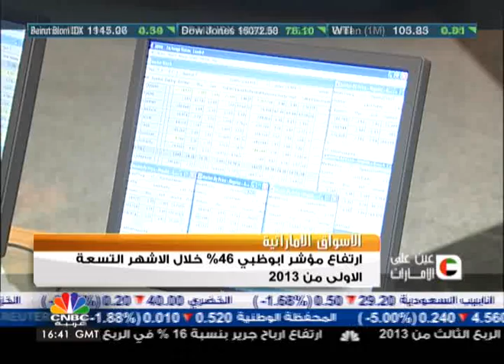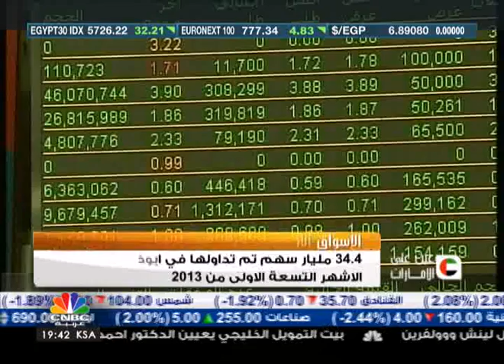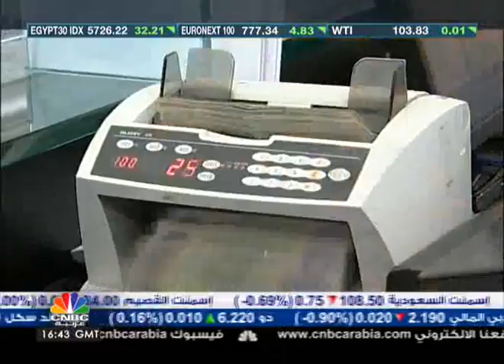المركزي الاماراتي ينهي تسجيل البنوك في برنامج "الامارات للخصم المباشر"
أنهى البنك المركزي الاماراتي تسجيل البنوك والشركات المالية ضمن نظام "الخصم المباشر" واستعدادها لدخول المرحلة الأولى من "الامارات للخصم المباشر" اعتبارا من الخامس من أكتوبر من 2013.

ويتناول "عين على الامارات" أيضاً...

سوق دبي المالي يرتفع 70% ويحقق أفضل أداء عالمي هذه السنة

قطاعا السياحة والتجزئة في دبي يستفيدان من أزمات المنطقة